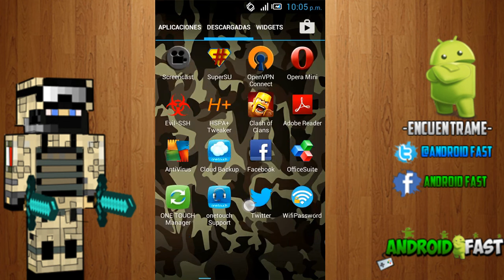INFORMACION DEL CANAL- Nuevo Horario - Saludos !! [Android Fast]